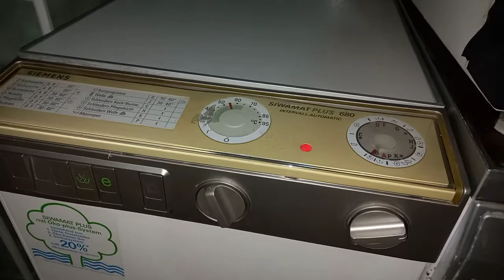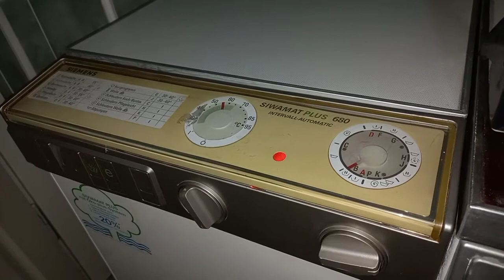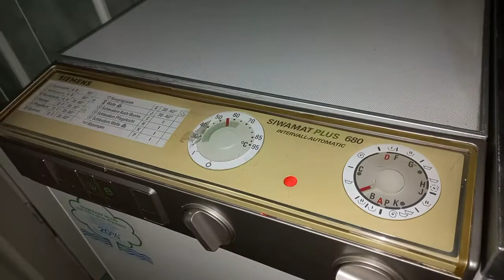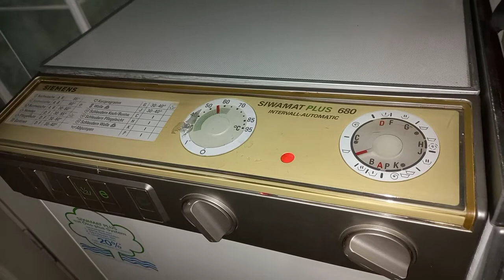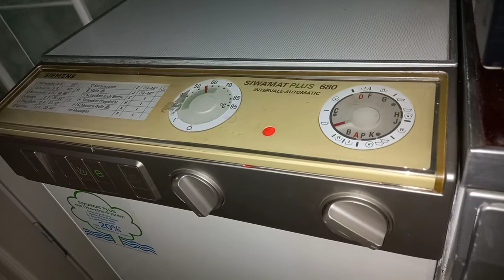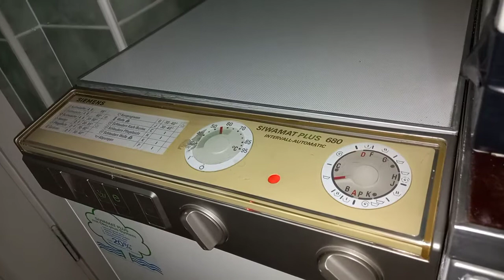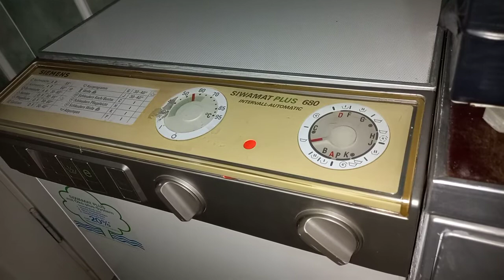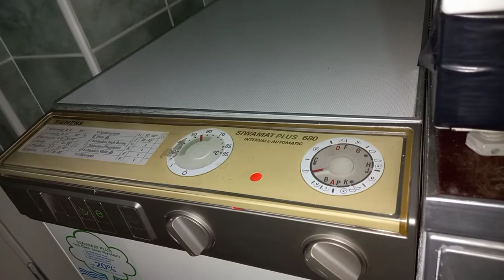Siemens Sıwamat Plus 680 Daily Wash Pt.2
My new siemens Sıwamat Plus 680 Daily Wash 55°C
Washing
Shuttle Rinses
1. Rinse and spins